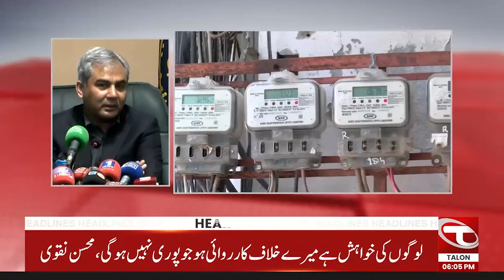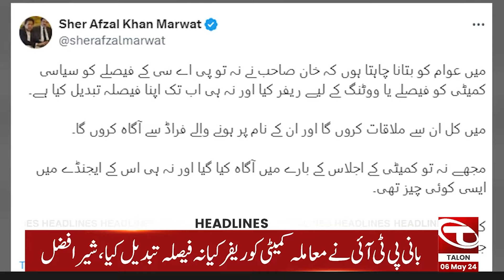Sher Afzal Marwat Big announcement | 06 PM News Headlines | 06 May 2024 | Talon News